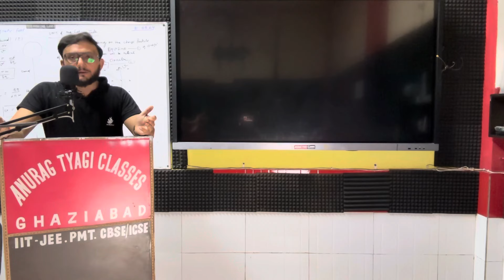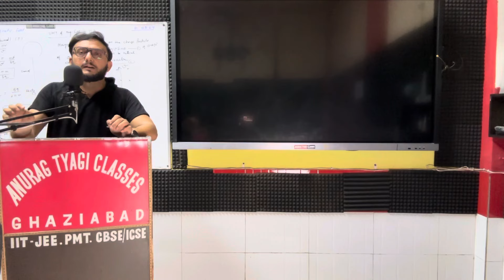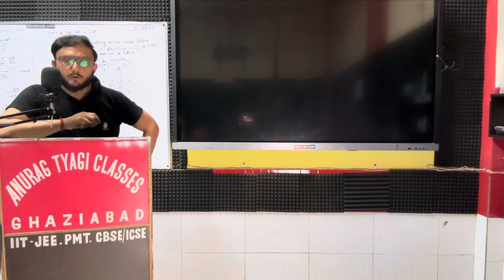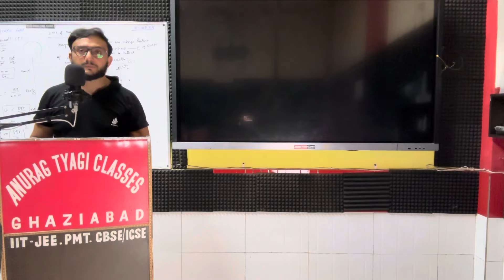How To Pass In Cbse Compartment Exams 2024 | Anurag Tyagi